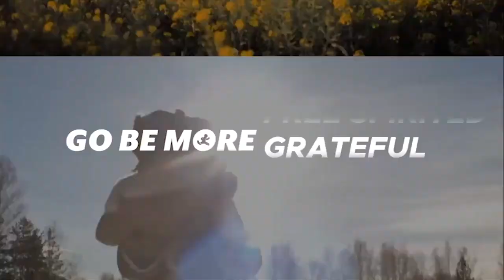How I'm Beating My Kidney Disease I Inspirational Story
In the spring of 2008, Jon Rankin was ranked among the best milers in the world. He had run a personal best of 3:53 for the mile and was ranked 4th in the US by TrackandField News that year. He was a favorite to finish in the top 3 at the US Olympic Trials and qualify for the 2008 Olympics later that summer. As part of a routine physical prior to the Trials, he was diagnosed with a terminal, incurable chronic kidney disease called focal segmental glomerulosclerosis (FSGS). Despite the diagnosis and his reduced kidney function, he finished 6th at the Trials, earning an alternate spot on the team.

Three years later, Jon received an experimental stem cell treatment that appears to have reversed his chronic kidney disease. He is the only known person in the world to have received this treatment for FSGS. He is now completely healthy and is once again pursuing his Olympic dream, this time in the marathon. Jon is also committed to sharing his kidneydisease story and advocating for research into stem cell treatments for chronic kidney disease sufferers via his public speaking and his inspirational apparel company Go Be More.

About Go Be More Apparel Company:
At Go Be More Apparel Company, we create Attire to Inspire. We believe clothing has the power to inspire commitment. Commitment to embrace our individuality, to make consistent progress, and to chase our dreams. We make clothing that’s more than just comfortable. It’s a motivator, a daily reminder, and a physical representation of your commitment to keep chasing your dreams.

Let us help you Go Be More. Join the gobemore movement today, and become what the world is chasing.